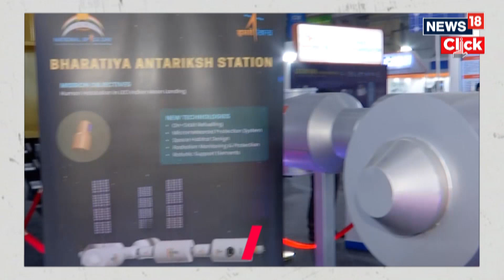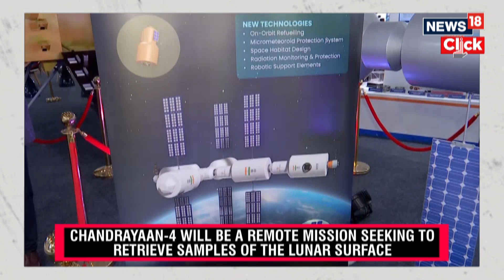India's Space Program Gets Massive Boost! Chandrayaan 4 & Space Station Approved | ISRO News | N18V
India's Space Program Gets Massive Boost! Chandrayaan 4 & Space Station ApprovedGet ready for a giant leap in India's space exploration! The Union Cabinet has greenlit Chandrayaan 4 and India's very own space station. Exclusive designs reveal exciting plans, with Dr. Nair confirming multiple launches for the space station and an astronaut for the Gaganyaan mission coming soon.